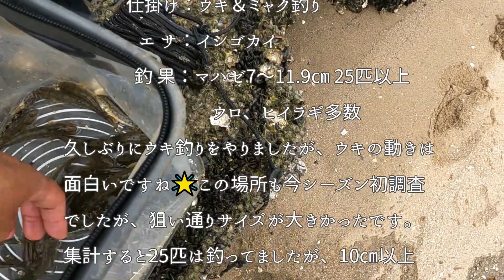2023年【ハゼ釣り#14】6月18日‗昨年育ちのよかったアノ場所で釣ってみた☆‗釣果情報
唐揚げでいけるかも？なんて考えながら釣ってました😅